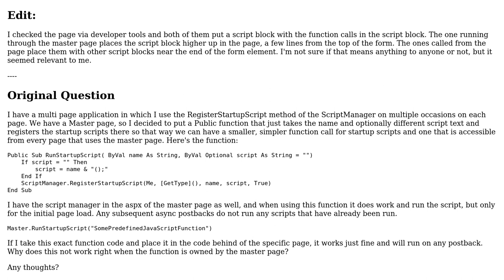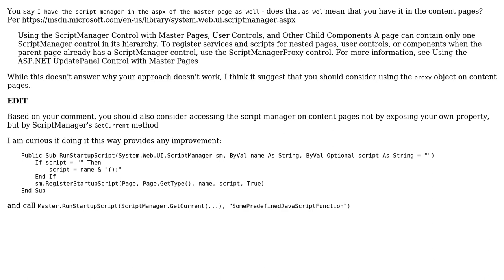Script Manager Register Startup Script only runs script on initial Page Load When run through a...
Script Manager Register Startup Script only runs script on initial Page Load When run through a Master Page Function

With thanks & praise to God, and with thanks to the many people who have made this project possible! | Content (except music & images) licensed under CC BY-SA | Music | Images & others | With thanks to user G. Stoynev user GoonPontoon and the Stack Exchange Network Trademarks are property of their respective owners. You are responsible for your own actions.